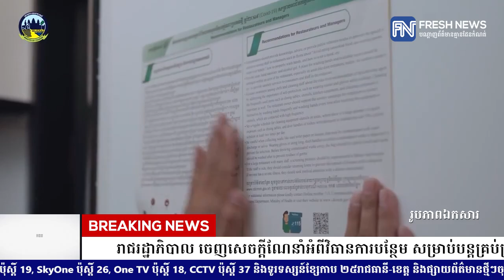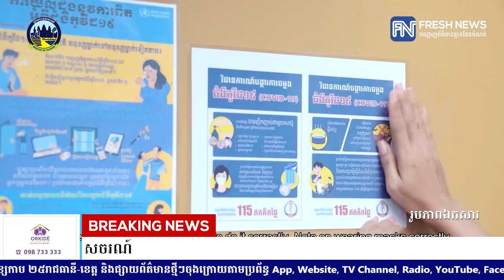រាជរដ្ឋាភិបាល ចេញសេចក្ដីណែនាំអំពីវិធានការបន្ថែម សម្រាប់បន្ដគ្រប់គ្រងផលប៉ះពាល់ .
រាជរដ្ឋាភិបាល ចេញសេចក្ដីណែនាំអំពីវិធានការបន្ថែម សម្រាប់បន្ដគ្រប់គ្រងផលប៉ះពាល់ និងគាំទ្រការងើបឡើងវិញ នៃវិស័យទេសចរណ៍

* រាយការណ៍ដោយកញ្ញា តាំង វិគី  និងកញ្ញា កេត សត្យា